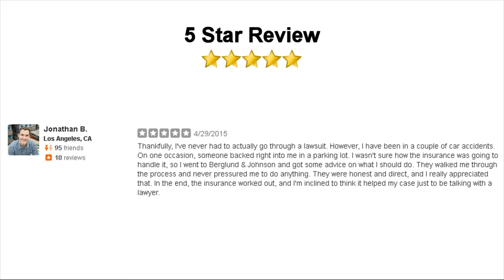los angeles truck accident attorneys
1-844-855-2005 - Please give us a call to set up your free case evaluation session.

Los Angeles Truck Accident Lawyer. Truck Accident Law Firm in Los Angeles, California. Super Lawyer rating, Dan Johnson
Call our law offices today for a free consultation. A truck accident attorney is available 24 hours a day. Zero fee guarantee.  Los Angeles Truck Accident Lawyer.
Car Accidents; Motorcycle Accidents; Truck  At Personal Injury Law Group Los Angeles, our attorneys  Dan Johnson is a personal injury law firm practicing in the Los Angeles and surrounding areas
Personal Injury Lawyer Los Angeles,  The attorneys at the Law Offices of Daniel Johnson are familiar with the specific  Truck Accident Attorney Los Angeles.
Los Angeles Truck Accident Lawyer; Los Angeles Uber Accident Lawyer; Long Beach; Maywood. Maywood Bus Accident Lawyer; Maywood Car Accident Lawyer;
Truck Accidents Personal Injury Lawyer Protecting the Rights of Los Angeles Truck Accident Victims. Truck accidents are especially deadly because of how massive …
Our law firm is experienced in handling large truck collision cases. When working with our Los Angeles truck accident attorney,
We are highly experienced truck accident lawyers in California & help truck accident victims.  Independent Truck Driver; How to Find a Good Truck Accident Lawyer.
Our Los Angeles truck accident lawyers are here to support you throughout your case.  Los Angeles Personal Injury Attorneys. Free Case Reviews. 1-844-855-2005;
Car Accidents Hit and Run Accidents Motorcycle Accidents Truck Accidents Bicycle Accidents  Unlike many Los Angeles  Attorneys Dan Johnson and the other attorneys in the law office care about their clients, not merely the fees.
If you have been involved in a crash involving a truck, contact our LA truck accident attorney at the  Call our truck accident attorney in Los Angeles today
Los Angeles Truck Accident Attorney  Truck Accident Lawyer in Los Angeles. At Personal Injury Law Group Los Angeles, we understand that this is a difficult time for you and your family.
 call the truck accident lawyers with the experience to obtain maximum value. 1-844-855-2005.  Los Angeles Personal Injury Attorney | Truck Accidents.
Daniel Johnson is the co-founder and principal motor vehicle accident attorney of our Los Angeles  Truck Accidents;  accident lawyer by calling Dan Johnson,
Truck Accidents;  Personal Injury Law Group Los Angeles. 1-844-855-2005
Los Angeles Truck Accident Lawyer  it is important to get in touch with a Los Angeles truck accident lawyer immediately to collect evidence and
Valencia / Santa Clarita Truck Accident Attorneys  Encino, San Fernando, Bakersfield, Palmdale, Thousand Oaks, Chatsworth, Los Angeles, Santa Monica, …
 Los Angeles & Orange County  Truck Accident Lawyers Los Angeles & Orange County. Truck Accident Lawyers Los Angeles  attorneys serve clients in Los Angeles…
Personal Injury Law Group Los Angeles Personal Injury Attorney has .  Truck Accidents;  Bicycle Accident Attorney Los Angeles;
Experienced personal injury attorneys in Los Angeles.  Our Los Angeles truck accident lawyers know how to handle insurance companies. Motorcycle Accidents.
Los Angeles Personal Injury Lawyer. Personal Injury Law Group was founded to help injury victims get the compensation they deserve after an accident. With over 15 years of
Detail-Oriented Counsel · Multilingual Attorney · Free Consultations
Truck Accidents; Motorcycle Accidents;  you need to partner with a knowledgeable and seasoned attorney in Los Angeles who specializes in car accidents who can
Because of our Los Angeles truck accident lawyers' decades of experience in handling truck accident cases,